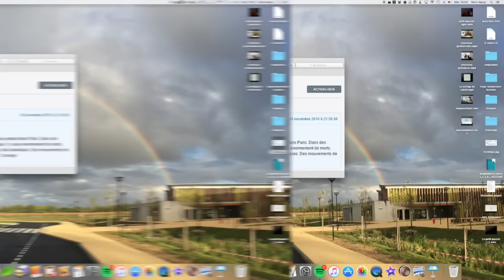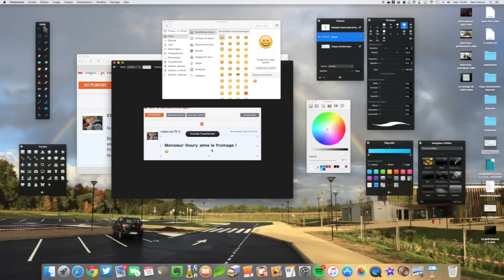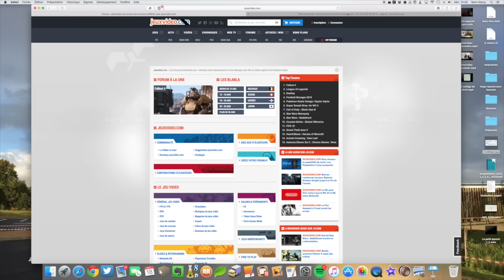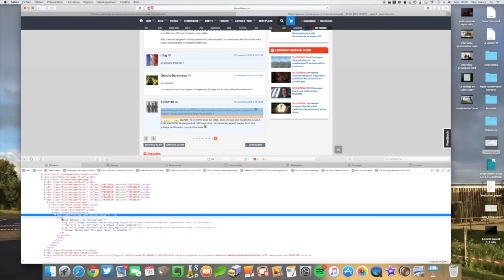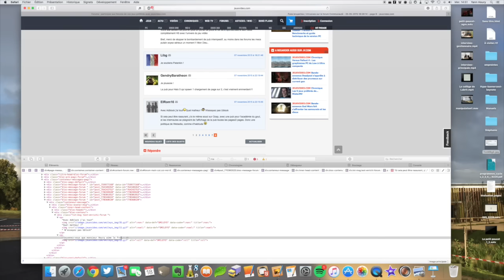Comment manipuler des images et leur faire dire ce que l'on veut ?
Cette vidéo s'adresse à mes élèves ou à toute personne qui ont cru ou croient encore sans hésitation aucune tout ce qu'ils voient sur internet.
Je leur montre donc que l'on peut falsifier une image(une capture d'écran en l'occurrence)  et même transformer une page web.